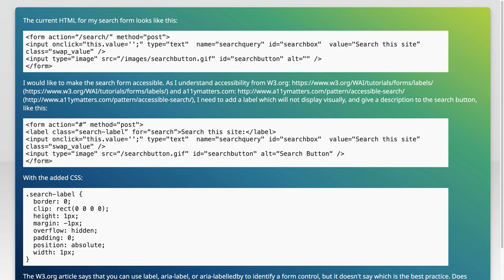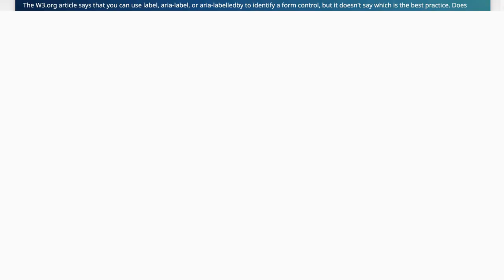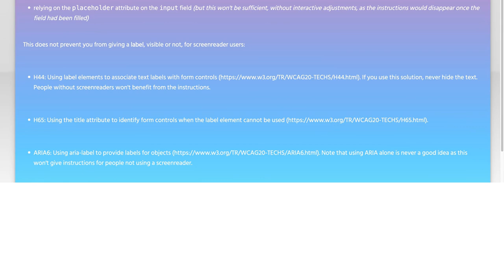Making a Search Form Accessible: label vs aria-label vs aria-labelledby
html: Making a Search Form Accessible: label vs aria-label vs aria-labelledby

Related to: html, forms, search, accessibility